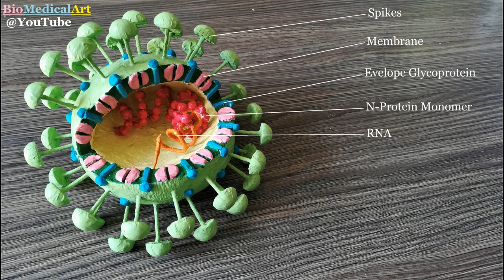Making Coronavirus 3D craft Model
Today i'm sharing a way to make corona virus model for study purpose. Pray for safety of whole world from this pendamic. Hope my videos are helpful.

Materials
1. Thermocol/ Styrofoam Sheet (1 inch thick )
2. White Glue
3. Cutting Blades
4. Tissue
5. Colours ( Poster or Acrylic Paint )
6. Water
7. Brushes
8. Tooth pick
9. Wire